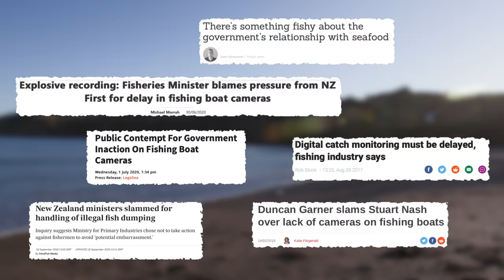Why we need cameras on boats for ocean protection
Join us as we call for the government to commit to cameras on 100% of the fleet

Cameras on boats are a vital part of protecting the oceans for the future, but here in New Zealand, we've been waiting for YEARS to see them materialise.

From fish dumping to the killing of endangered dolphins, seabirds and seals, it’s clear we need cameras on commercial fishing boats for accurate reporting and accountability. So why the endless delays?

The oceans can't afford to wait. Sign the petition now